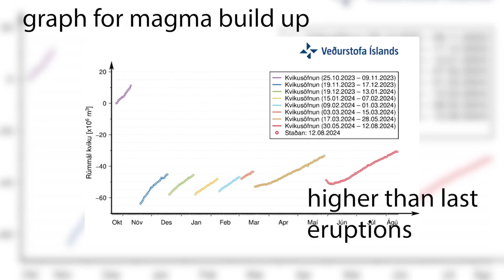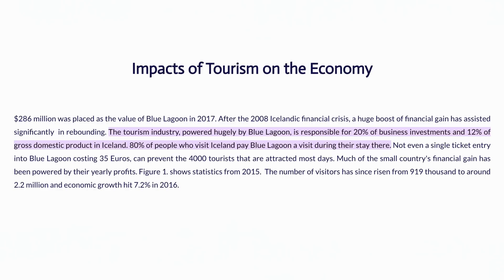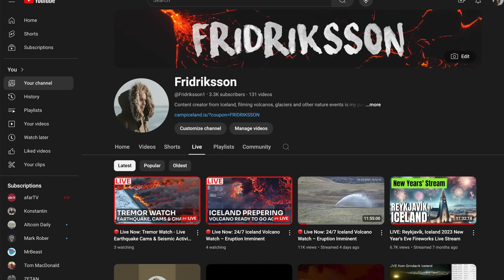Update: Iceland's Svartsengi Power Plant Faces Imminent Volcanic Threat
This urgent update covers the latest developments in Iceland, where the Svartsengi geothermal power plant is at risk as volcanic activity intensifies on the Reykjanes Peninsula. With magma moving closer to the surface and seismic activity on the rise, the plant and surrounding areas face potential disaster. We break down the critical scenarios that could unfold, the impact on local infrastructure, and what experts are saying about the possibility of an eruption.